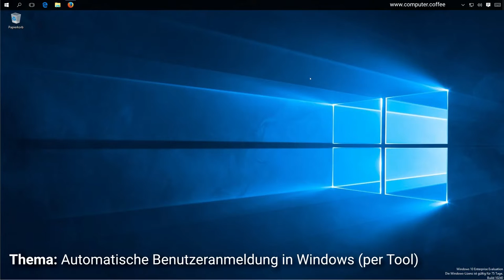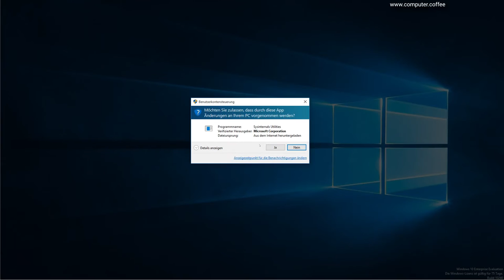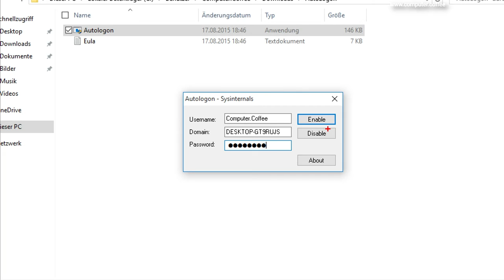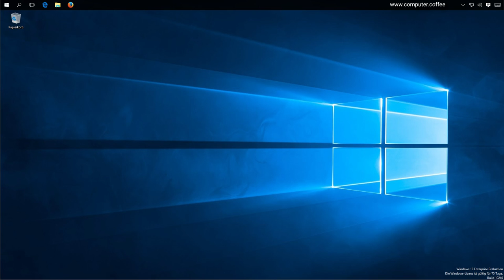Windows: Automatische Benutzeranmeldung (AutoLogon/Auto-Login)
In Windows besteht seit einiger Zeit die Möglichkeit, Benutzer automatisch beim Start des Systems anmelden zu lassen. Dabei muss man lediglich die Anmeldeinformationen hinterlegen. Wir zeigen drei Arten: Einmal via Tool, via Windows-Bordmitteln und zum Schluss die manuelle Einstellung über die Windows-Registry.